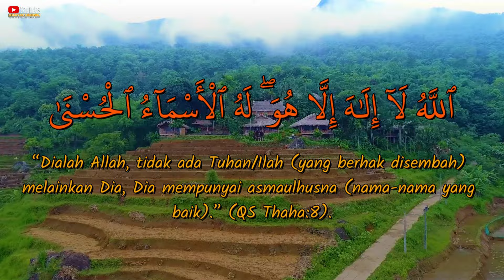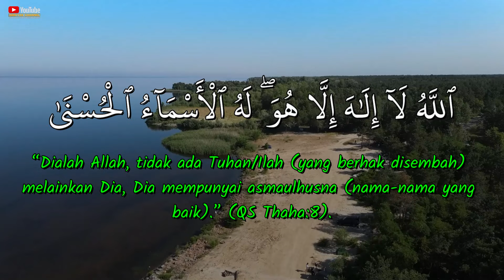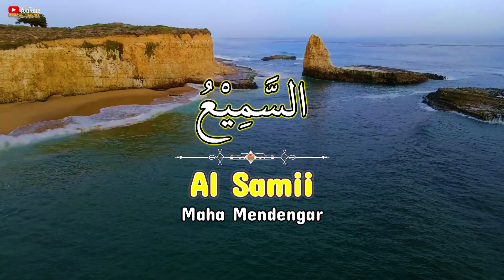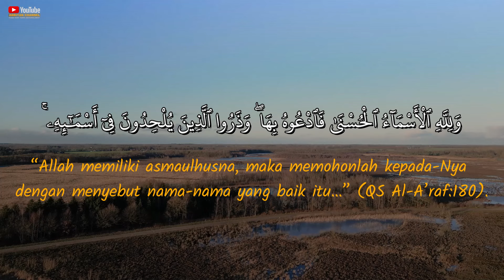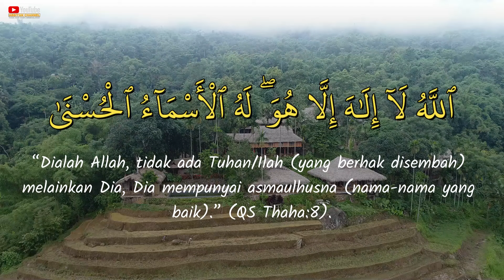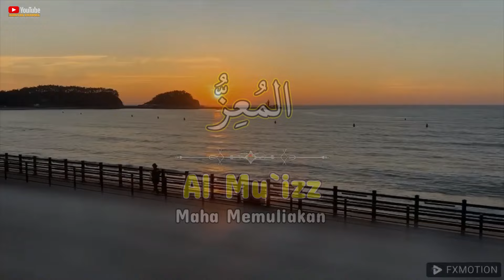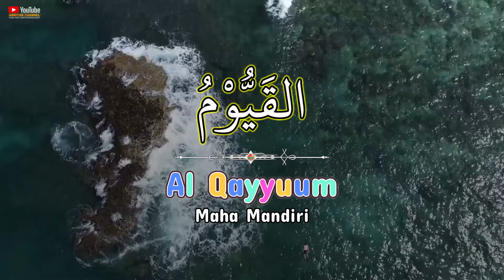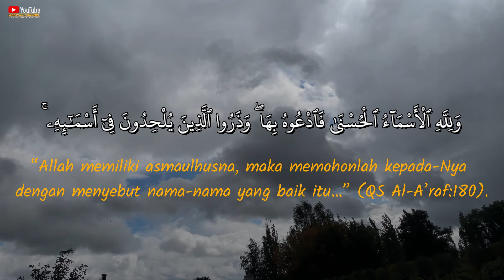Asmaul Husna Merdu Terbaru Penenang Hati Dan Pikiran, 99 Nama Allah Pembuka Rezeki Pengabul Hajat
Asmaul Husna Merdu Terbaru Penenang Hati Dan Pikiran, 99 Nama Allah Pembuka Rezeki Pengabul Hajat. Bismillahirrahmanirrahim Alhamdulillahi rabbil 'alamin Allahumma Sholli Ala Sayyidina Muhammad Wa Ala Ali Sayyidina Muhammad. Ya Allah Anugerahkanlah kepada kami, Badan yang sehat, Jiwa yg tenang, Hati yg lapang, Pikiran yang jernih, Keluarga yang bahagia & Rezeki yang Melimpah dan takkan pernah putus. Aamiin Aamiin Ya RabbaL A'alamiin